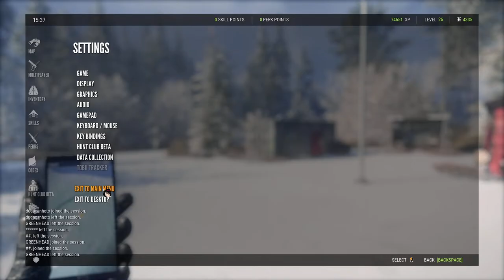[ TH ] theHunter: Call of the Wild ออกล่าวันที่ 2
🌺🐰☯YONIN SAKIMI 🌺🐰☯( live สด ทุกวันศุกร์ + เสาร์ + อาทิตย์ + วันอื่นๆถ้าว่างนะครับ) ฝากกด like กด share กด subscribe เป็นกําลังใจให้กันด้วยนะครับ ติดตามเกมอื่นได้ที่
 [Thai Milsim Roleplay] [TMR]

[ARMA3]เซิฟ Thai Milsim Roleplay เป็นเซิฟ[Community][Military Simulator] ที่รวบรวมผู้เล่นที่ชื่นชอบการเล่นเกมส์ แบบ Roleplay สวมบทบาทและจำลองการเล่นแบบทหารเสมือนจริง